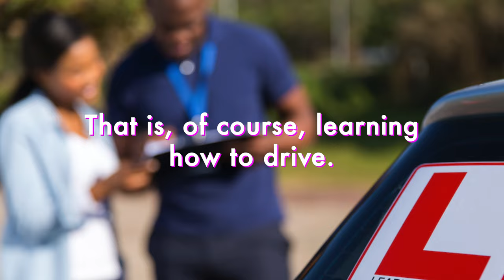The first time I drove a car...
My first time driving an automatic car... and unsurprisingly I didn't stall.

Back in 2019 when I was 17 years old and with only 4 hours of driving experience my friend trusted me to drive his car... I only crashed 37 times.